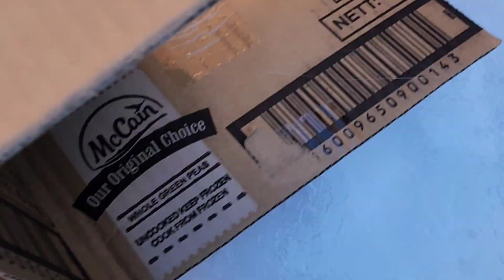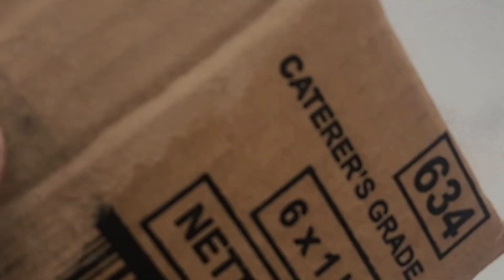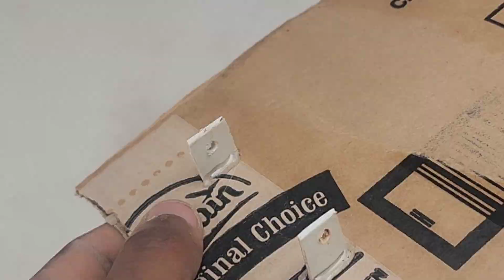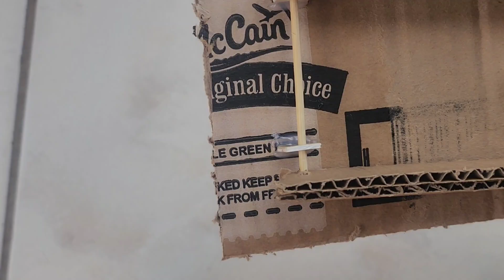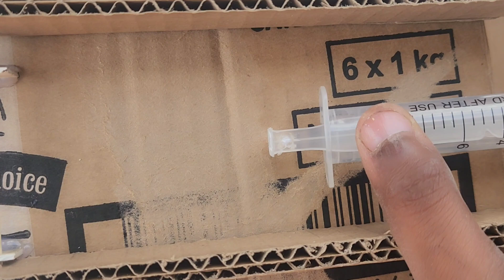How to make a hydraulic dump Truck/tipper Truck at home || school project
hey guys welcome back, today I am gonna show you how to build this tipping Truck step by step